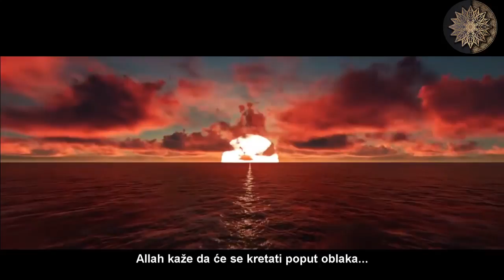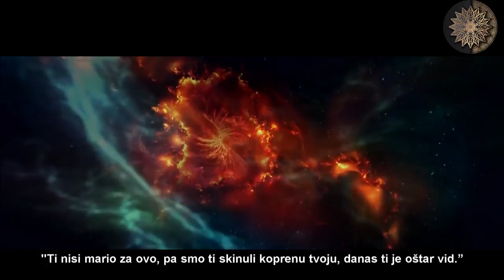ROĐENJE NAKON SMRTI | Šta će se desiti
Čovjekovo rođenje nakon smrti. Rađanje, buđenje i izlazak iz zemlje. Kako ćemo biti oživljeni i na koje načine? Neki od nas će doći na ravnicu proživljenja na nogama, neki na licima a neki na jahalicama. Ko su oni koji će jahati na stvorenjima toga dana? Pogledajte video koji će vam dati većinu odgovora na ova ili slična pitanja.